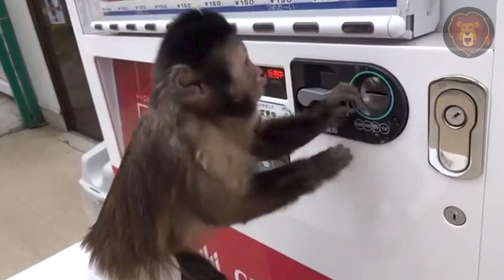20 Monos Geniales Captados Por Una Cámara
Los monos son famosos por su inteligencia. Al fin y al cabo, nosotros también descendemos de los monos y hoy son lo más parecido a los humanos. Aunque la mayoría de los géneros de monos son inteligentes y se dan cuenta de las cosas, hay algunos que están excepcionalmente dotados e incluso han aprendido el arte de comunicarse con los humanos, y también de resolver problemas. Pero lo que es aún más fascinante es ver a los monos realizar atracos, trabajar como mafiosos e incluso lavar la ropa. Todo ello en este impresionante video de 20 monos genios captados por la cámara.